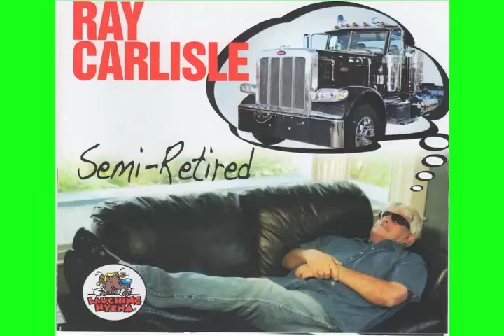Ray Carlisle -- "Semi-Retired" -- Comedy CD -- Trailer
This is a trailer for Ray Carlisle hit comedy CD "Semi-Retired" presented to you by Laughing Hyena.

Ray tells you about:
- Dedicated Flatbedder

Ray Carlisle has come a long way from his early days in the recording industry when he sold his cassette tapes from door to door in truck stops around Oklahoma where he was born, raised and still lives. They are now available from Laughing Hyena Records nationwide through finer travel centers on the interstates.

As proud as Ray is of his four albums, he is even more proud of his son Little Ray, whose mother left him with his dad when he was an infant. A dedicated father Ray has passed up playing at trucker shows and conventions to raise his little one the right way.

A trucker for decades Ray now cuts down and removes problem trees around the Grand Lake of the Cherokees in Oklahoma. It is hard work but every night he gets to go home.

Ray's fans want his whole set of CDs, testimony to the quality of his product. Ray's albums have kept more drivers awake than all those energy drinks they sell at the truck stops. It is hard to fall asleep at the wheel when you are laughing your butt off.

Buy these albums today and drive safely. Come on back!

Let us know what you think about our Trailers in the comments!

Friend Laughing Hyena creator, Arnie Hoffman, on Facebook!